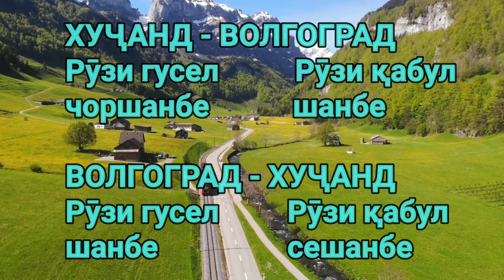Поезди Россия - Тоҷикистон то 1 январи 2023! Билет чанд сум аз куҷо бхарем?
МАЪЛУМОТИ ИЛОВАГӢ
Волгоград - Душанбе
масофа: 2242 км
вақт:       2 рӯз 18 соат 50 дақ.

Волгоград - Кӯлоб
масофа: 2357 км
вақт:       3 рӯз 2 соат 36 дақ.

Волгоград - Хуҷанд
масофа: 2190 км
вақт:       2 рӯз 13 соат 20 дақ.